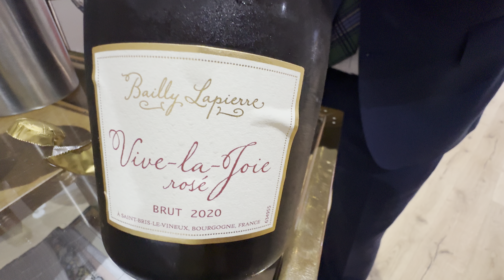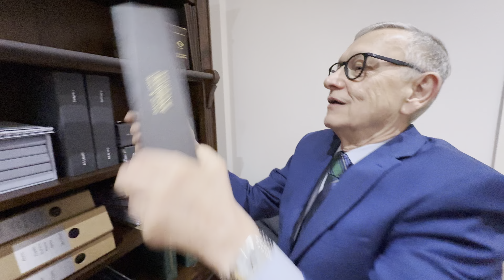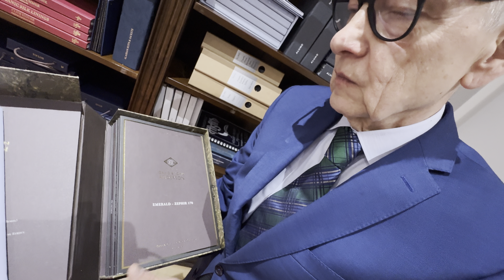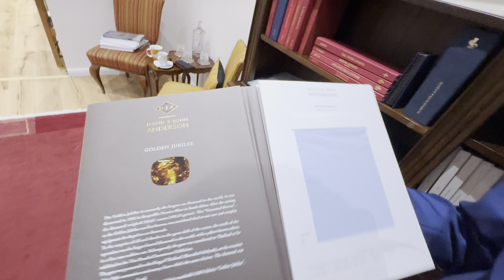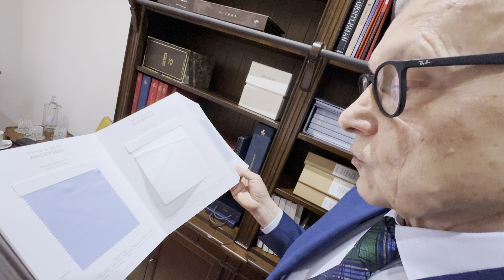03.02.2024 Berlin Wiedereröffnung Atelier Fasan Konstanzer Str. 3 Maßschneider Heinrich Sabielny